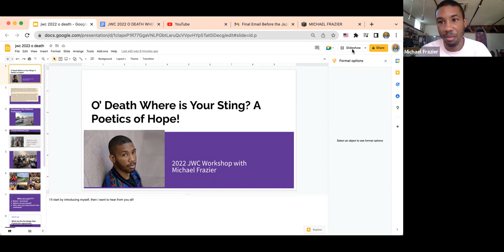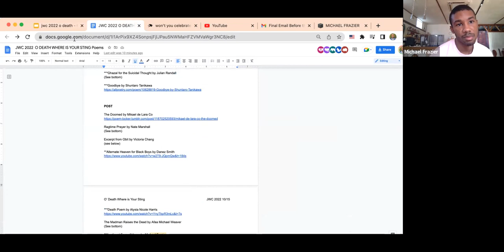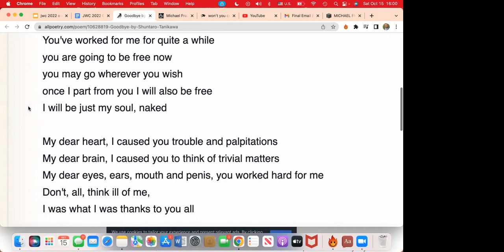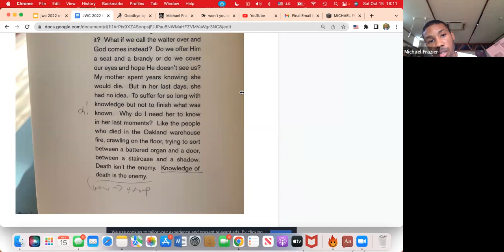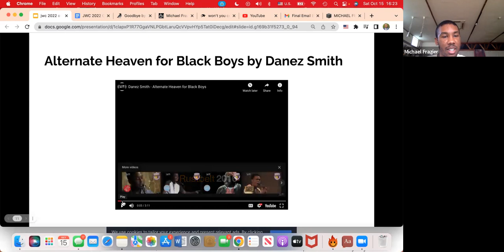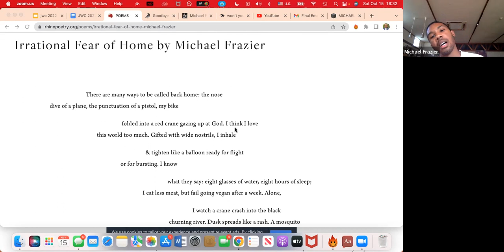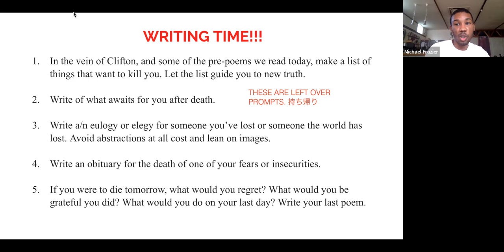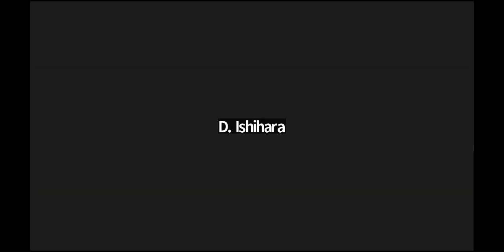JWC 2022 Michael Frazier, O Death, Where is Your Sting?: A Poetics of Hope! Craft Workshop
Michael Frazier
O Death, Where is Your Sting?: A Poetics of Hope!
Craft Workshop
Poetry

Turn on the news and it is inevitable to see a news broadcast about someone dying. By a virus, a health condition, a natural disaster, or a twisted mind with a weapon. This generative workshop is a poetics on death and grappling with the fear death induces by unmasking the demon and realizing our hope.

This is a generative workshop for those interested in writing about and through the reality of being ephemeral beings in a world that is posed against our fragile lives. We will read poems anticipating, about, and responding to death. Some poets may include Danez Smith, Safia Elhillo, Li Young Lee, Max Ritvo, Mary Oliver, and others. We will read anti-eulogies, psalms, palindromes, and other poems that resist the inevitable. We will understand how they write around and through the concept of dying, with particular interest in how hope is the hinge of their poetry. We will write our own poems that face our fears.

Michael Frazier is a poet and high school teacher living in Kanazawa, Japan. Pushcart Prize and Best New Poets nominated, his poems appear in Poetry Daily, The Offing, RHINO, Tinderbox, Tokyo Poetry Journal, and elsewhere.